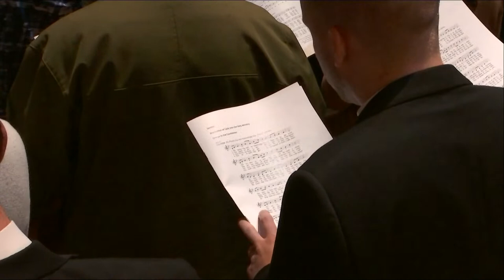Call Service - 2023